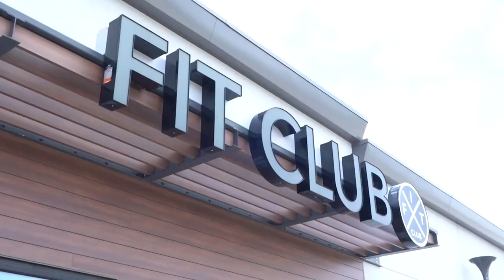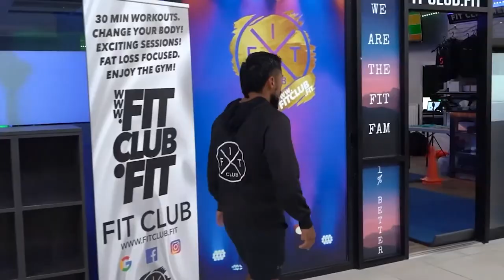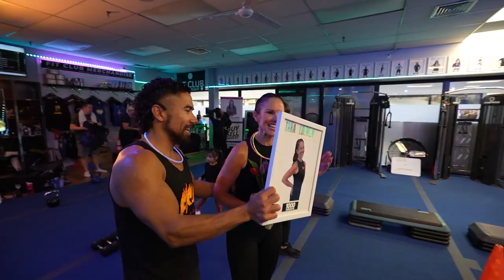Fit Club Turns Seven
"Ultimate Fitness Transformation Journey! Join the Fit Club

Hey there, fitness fam! 🏋️‍♂️ Are you ready to embark on the ultimate fitness transformation journey with me? 🌟 Let's dive into the incredible story of Fit Club's evolution from a humble beginning to a powerhouse of fitness and community! 💪✨

From being a C student to a university lab assistant, my journey was far from conventional. But with unwavering belief and determination, I turned my passion into a thriving reality. 🚀

Starting in a tiny 5 x 5 room in my parents' basement, Fit Club was born. 🏠💥 But it didn't stop there. With a vision and a plan, I hustled towards making fitness my full-time gig. And guess what? We made it happen! 🎉

But it wasn't just about me. Fit Club became about building a team, forging deeper connections with athletes and Fit Fam members alike. 💙

And now, after seven incredible years, we're celebrating the journey together! 🎉 From insane results to unforgettable fit-cations, we've been through it all. But this is just the beginning! 🔥